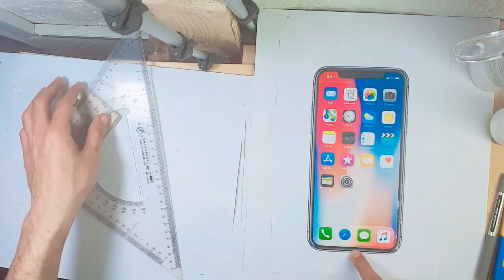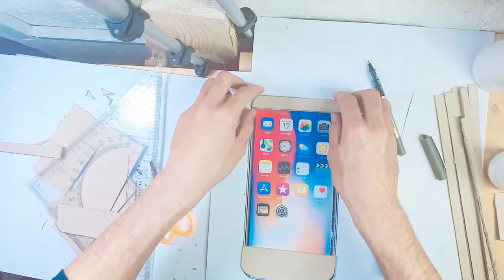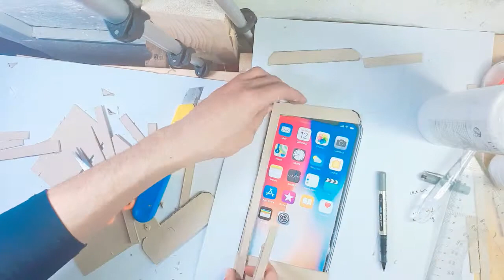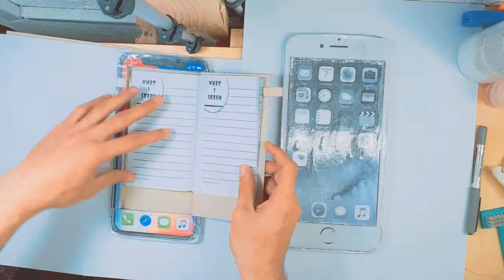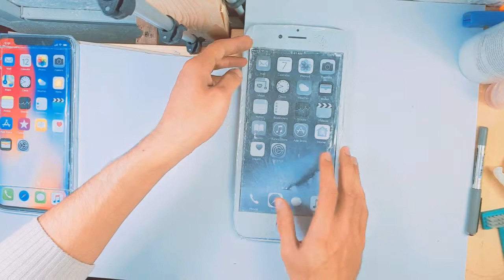How to make iphon10x notebook Simply at home /part 2/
In the video I will explain in detail how this notebook can be made

i handmade notebook look like iphone 10x by using some tool found in my house like

paper cutter
chipboard
paper
scissors
glue

you can see how i make the fornt and back cover of the iphone